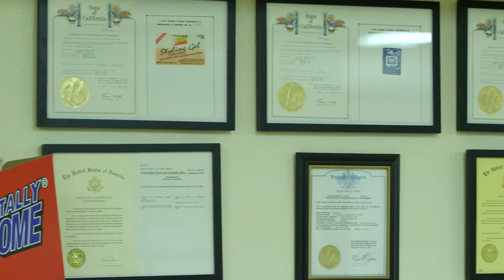LA's TOTALLY AWESOME PRODUCTS: Over 30 Years of Service and Success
CEO L.D. Hardas founded the business now known as LA's TOTALLY AWESOME PRODUCTS in 1984.  This is the company's story from humble beginnings to the success it enjoys today. This presentation debuted at the company's Celebration Event at Pelican Hill Resort in Newport Beach, CA. The event and this video was produced by SHOW: The Supper Club. For information on rewarding your team, employees and vendors with an amazing event check out SHOW: The Supper Club is a showcase for all forms of art -- culinary, visual, musical and theatrical. It is classy and intelligent, yet sexy. By combining the best entertainment from the world's most memorable eras, peppered with hints of modern culture, we create an experience like no other.